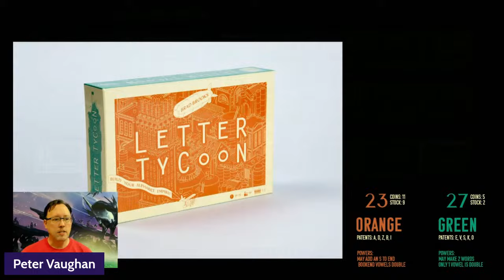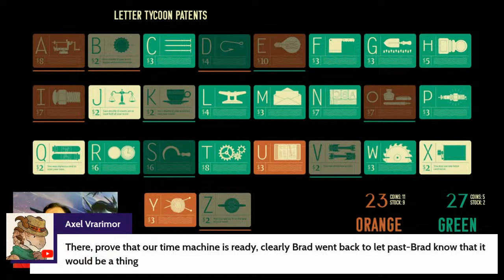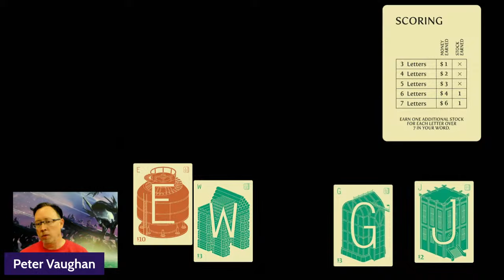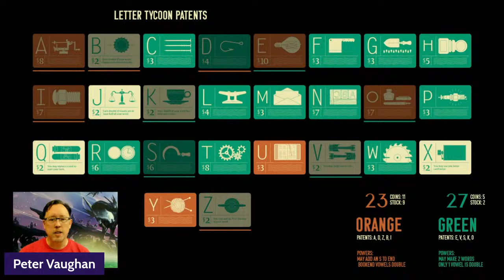Cardboard Chat with Peter Vaughan 2/16: Let's Discuss the Stages of Board Game Making!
February 16th - Peter Vaughan joins you for another Friday livestream to discuss the stages of board game making! Also, what we have been up to lately, games we have played, and we are back playing Letter Tycoon with a chance for you to win a copy every month!

Letter Tycoon LIVE Play Rules:

We will have a selection of letters to form a word with. We will spell out a word, longer the word, the more coins and stock we earn!

We may then spend our coins on letter patents. Which means when the other player uses those letter we will be gaining money, as royalties, from the bank.

Most money from stocks and patents at the end wins!

We have an Orange Team and a Green Team! Just by participating in a team you are entered to win a copy of Letter Tycoon; AND you can be in both teams!

Team Orange: Live Chat! Join the stream and spell out words in the live chat to join in!
Team Green: After the live you can comment on the video with your word suggestions!